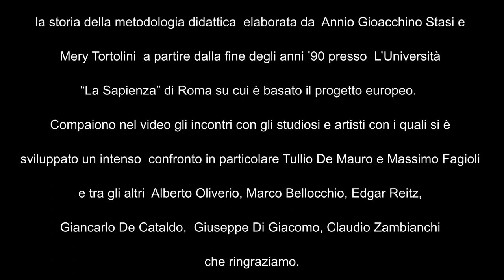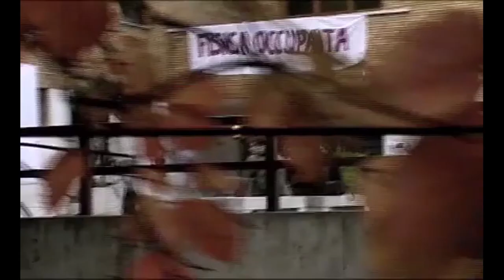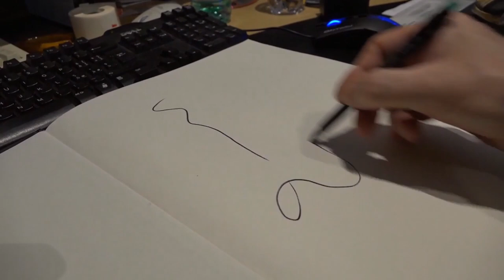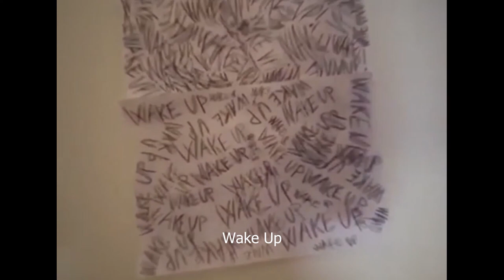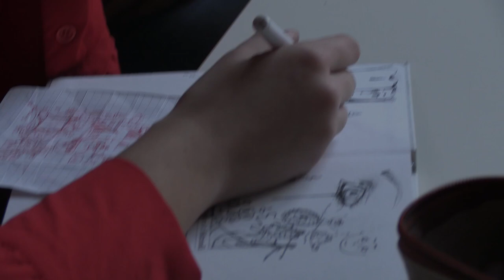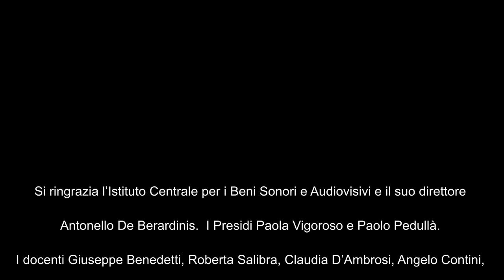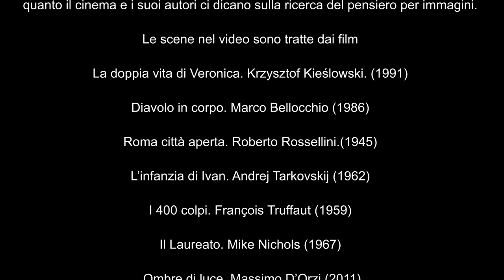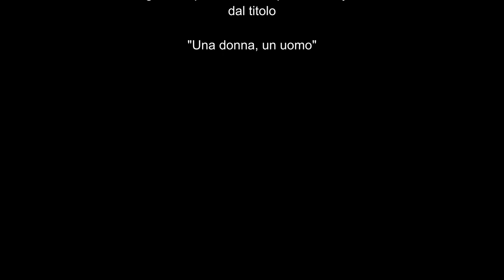Una donna, un uomo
Presentazione Cantiere Prassi Metodo e Teoria del pensiero critico-creativo a cura di Annio Gioacchino Stasi e Mery Tortolini.